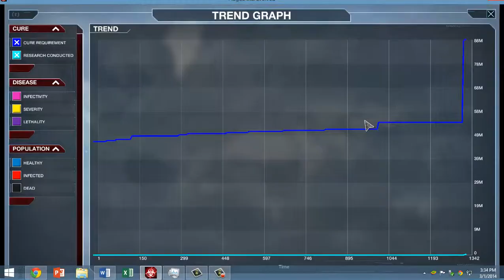Plague Inc Evolved (PC) - Parasite on Brutal 5 Stars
1st time got brutal didn't expect so much dna